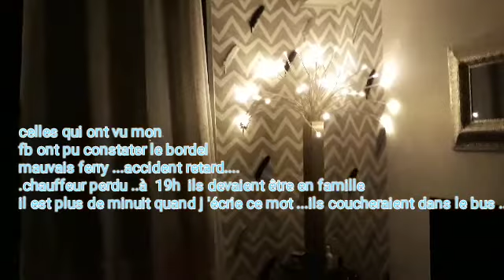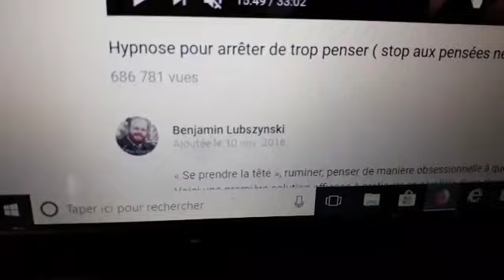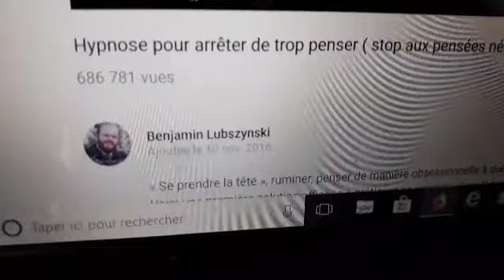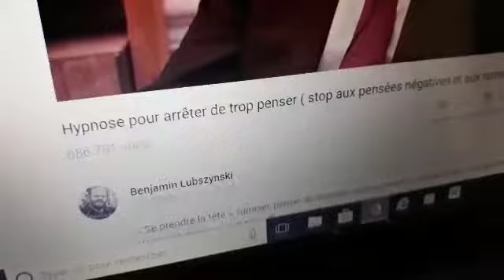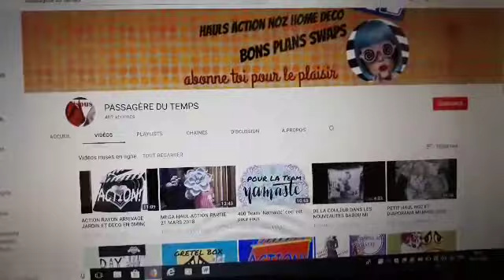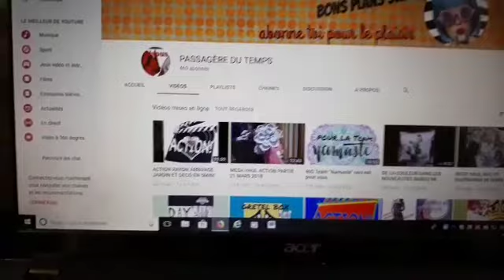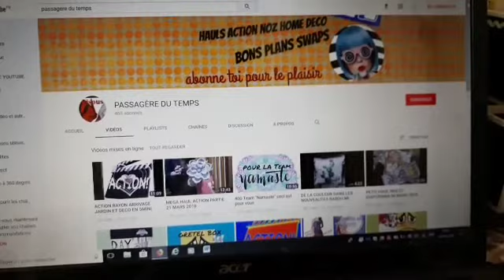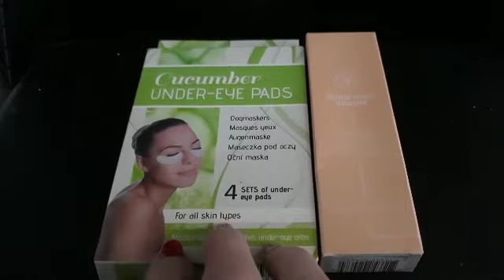Vlog 1 on blablate / bougie charroux / hypnose etccc